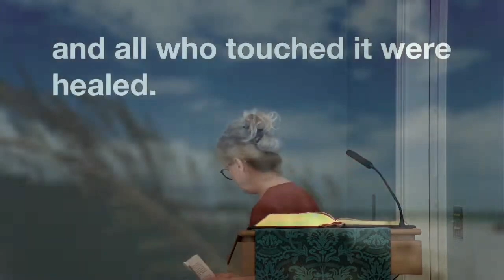July 21 "Come Away and Rest for a While" Sermon